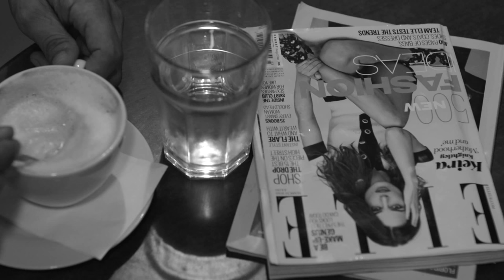Catcafé - Macska kávézó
Created by Tamas Barta and Adam Dorogdi